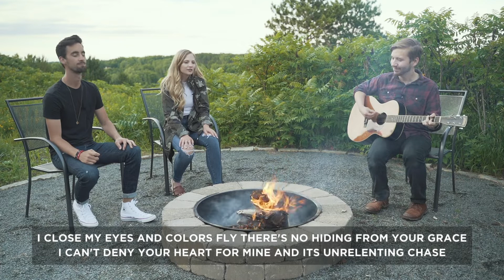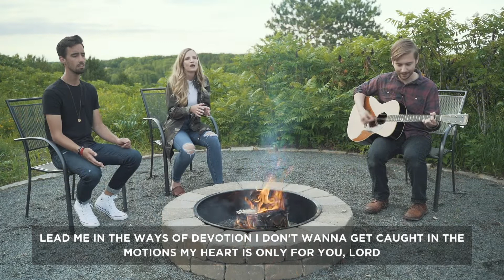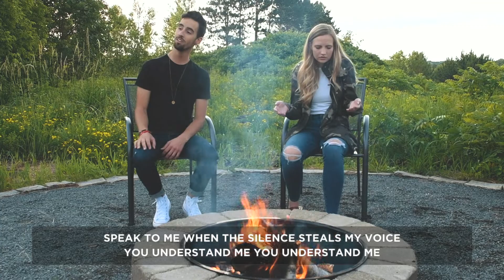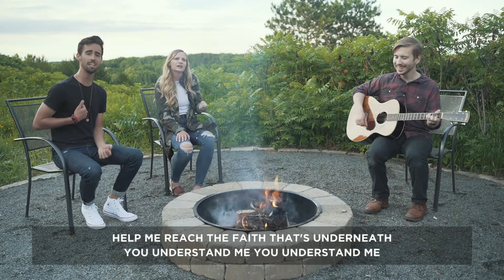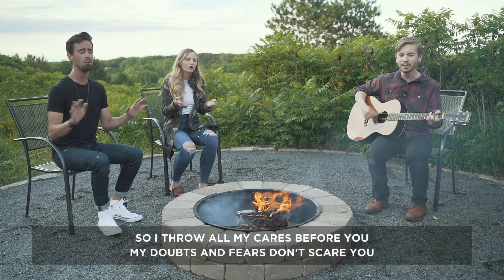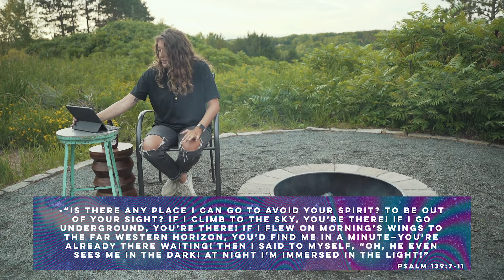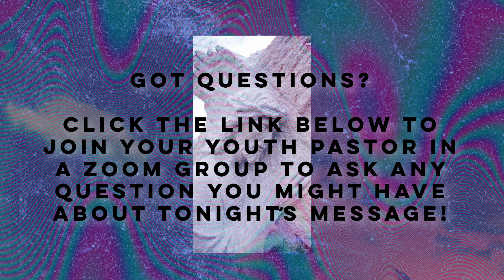CR Youth By The Fire | Father, Son, and WHO? | God's Presence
Week #1 | God's Presence

Sophie Arland, one of the youth pastors at the Woodbury campus, kicks off our series with an awesome word about God's Presence on earth! Join us!